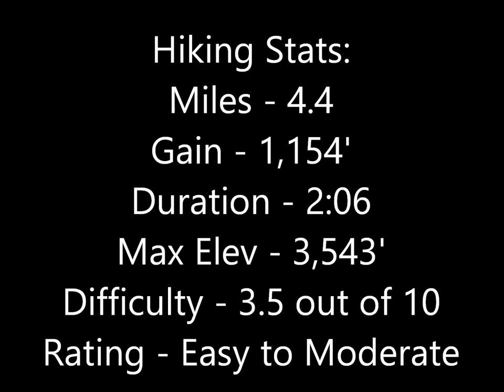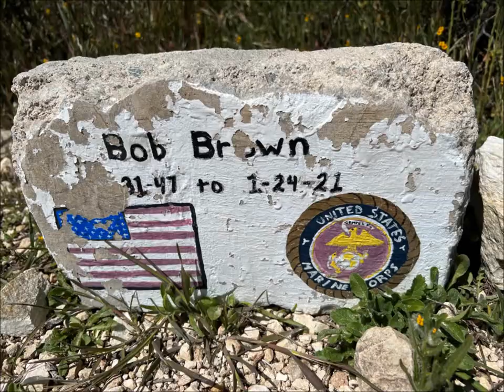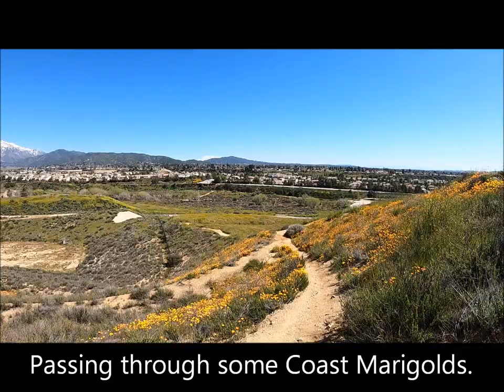Hike #196: Zanja Peak, Yucaipa, CA (Regular Version)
Hiking Zanja Peak, Yucaipa, CA.

Where a portion of the Inland Empire bumps up against the San Bernardino Mountains is the city of Yucaipa.  The Crafton Hills sit nearby as an island of open space overlooking the city below.  There are multiple trail options, including two different Zanja Peak loop hikes.  However, this one seems to be the most efficient and scenic.  At the very least, it was a great way for me to spend a Saturday afternoon!